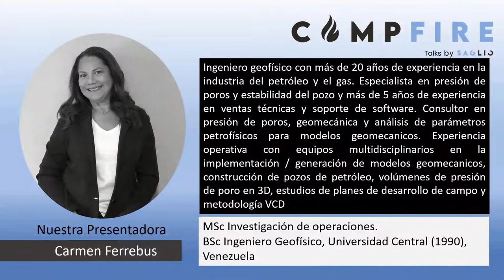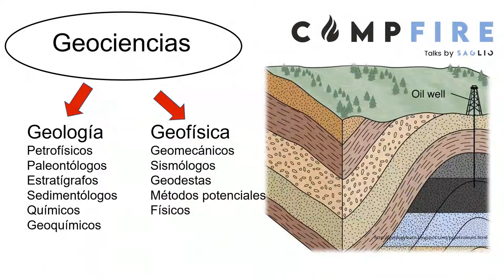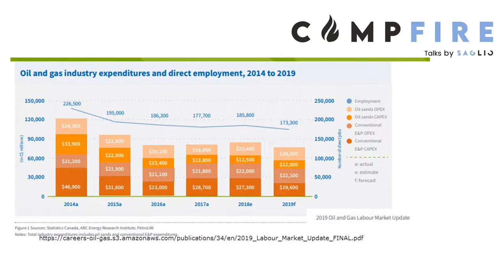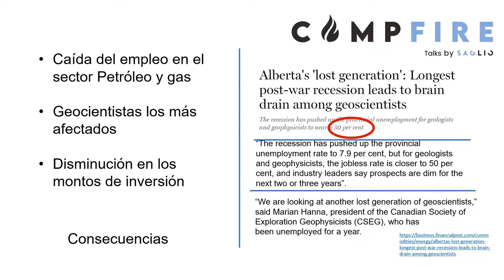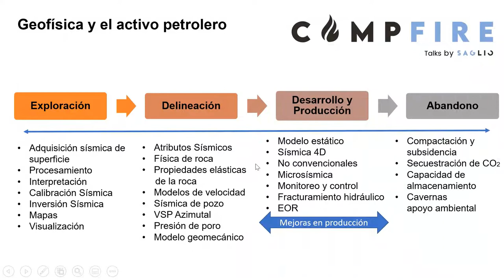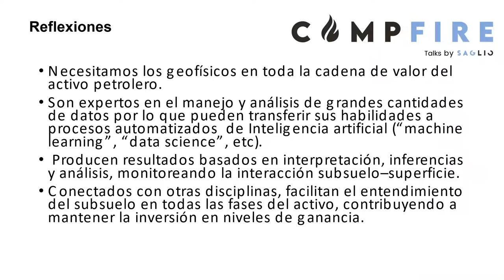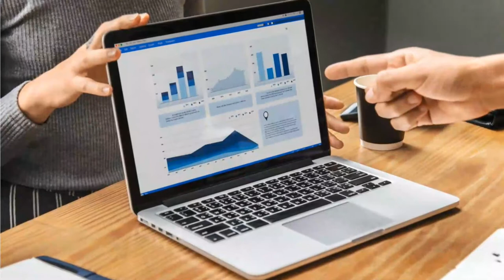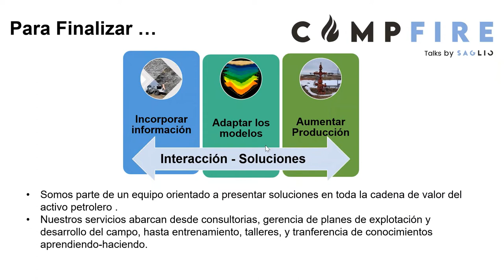GEOCIENCIAS CRISIS y OPORTUNIDADES CAMPFIRE TALKS by SAGLIO CARMEN FERREBUS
Geociencias: Crisis y Oportunidades.
Por Carmen Ferrebus
Estamos viviendo un escenario único que contempla la Pérdida abrupta de Capital Humano en toda la economía mundial. El petróleo y el gas no son una excepción. Vimos que la reducción se da en casi todas las
disciplinas pero ¿tiene sentido recortes en actividades geocientíficas ante situaciones de crisis?. La Geociencia es fundamental y critica para el negocio energético. Su influencia es indispensable para mantener la comprensión multidisciplinaria del subsuelo.
En este CAMPFIRE Talks, hablaremos sobre estas importantes disciplinas, algunos conceptos básicos, y cómo la geofísica y la geología agregan valor en las decisiones comerciales, la gestión de riesgos, y cómo impactan en la optimización de la producción de hidrocarburos.

Evento Online: sábado, 13 de jun. de 2020 20:00 - 21:00 (CEST)

Importantes puntos de conclusión  resultantes de este CAMPFIRE Talks:

1.- GEOCIENCIAS como elemento crucial en sostenimiento del Capital Intelectual de la industria Energética
2.- Necesidad de mayor actividad y presencia de los especialistas de la Geociencia, en todo lo relativo a mostrar su valor e importancia en la viabilidad del negocio energético actual y futuro.